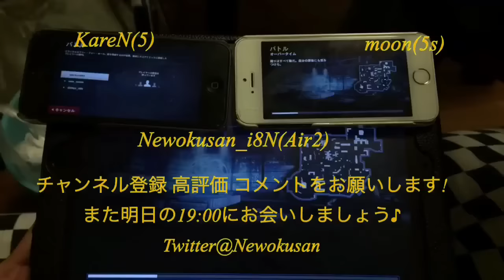【MC5】【あけましておめでとうございます！今年初の単砂！】Part188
動画うpが遅れて申し訳ありません…

_Ely_KiD_EX_

_Ely_omorasi_IND

ClaN Elysium